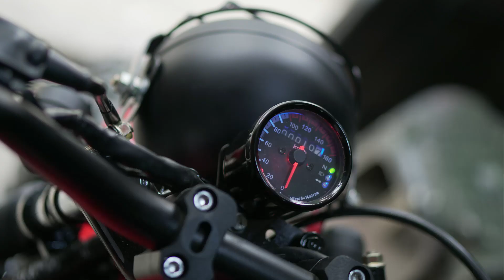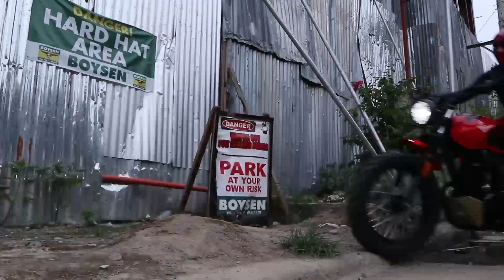YAMAHA YBR TO CAFE RACER | DEADPOOL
"IF YOU'RE THINKING THAT YOU ARE VERY DOWN THERE'S NO OTHER WAY BUT TO GO UP"